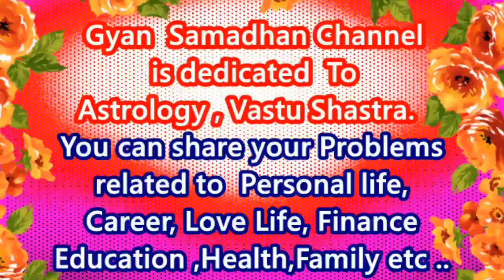1 जनवरी 2020 मकर राशि राशिफल/Makar rashi 1 January 2020 rashifal/ Capricorn horoscope 2020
1 जनवरी 2020 मकर राशि राशिफल/Makar rashi 1 January 2020 rashifal/
1 जनवरी 2020 मकर राशि राशिफल
Makar rashi 1 January 2020 rashifal